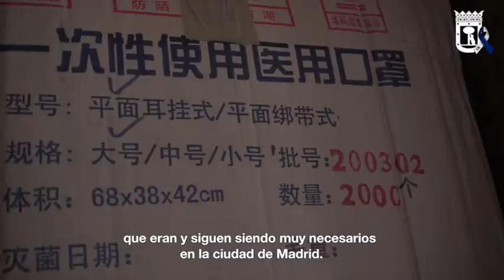Recepción de 4.000 kg de material sanitario procedente de China.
Agradecemos esta donación del Gobierno Municipal de Pekín, asociaciones hispanochinas de Fujián y Cantón.